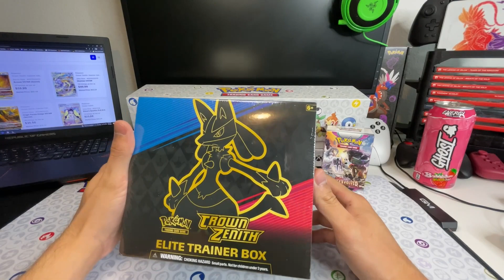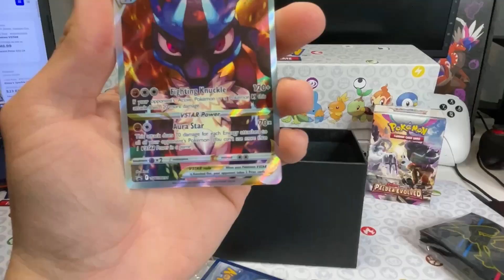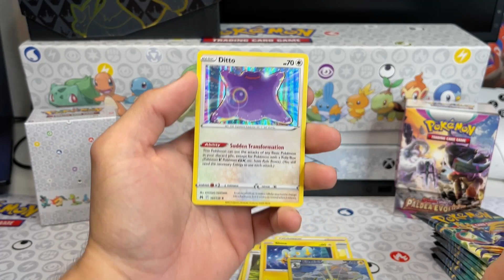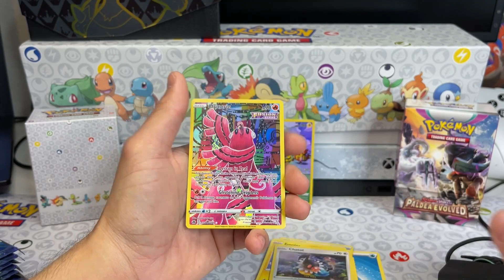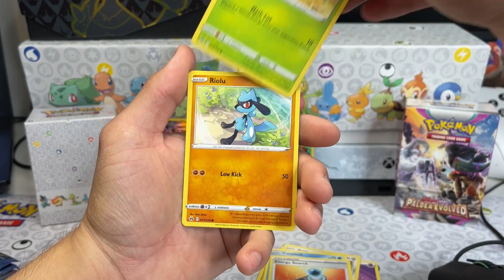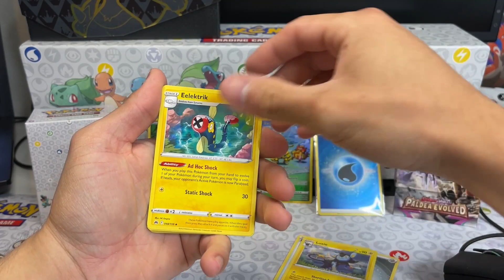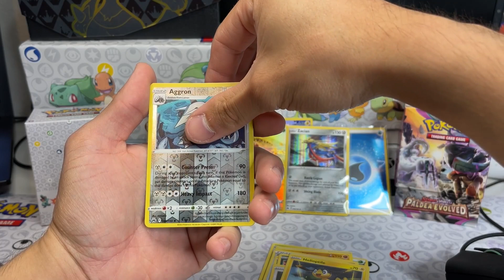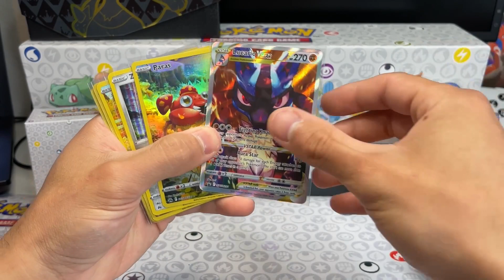Pokémon Sword & Shield: Crown Zenith Elite Trainer Box Opening! The Pulls Don’t Stop!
In today’s video, we finally get our hands on a Crown Zenith ETB!

I’m on the hunt for any VStar full art cards!!
Have you pulled them?

My YouTube Summary:
Join me on an exciting journey as I hit the reset button on my Pokémon card collecting adventure! We will embark on a new chapter of my collecting journey, rekindling the passion and nostalgia that Pokémon cards and the franchise as a whole has brought to my life.

Watch as I delve into the world of booster packs, unboxing and revealing the captivating artwork and powerful Pokémon within.

Throughout this channel, I'll document my progress, sharing my latest acquisitions, epic pulls, and memorable moments in the Pokémon card community.

Along the way, I hope to engage with fellow collectors, discussing trading strategies, attending conventions and events, and diving into the vibrant online Pokémon card community.

As I grow with this channel, I'll share tips and tricks for beginners and collectors alike, showcasing the various ways to organize, protect, and display your precious Pokémon cards.

Whether you're a seasoned collector or someone just starting out, this series aims to entertain, educate, and inspire. So, grab your Pokédex and join me as we embark on this exciting journey together!